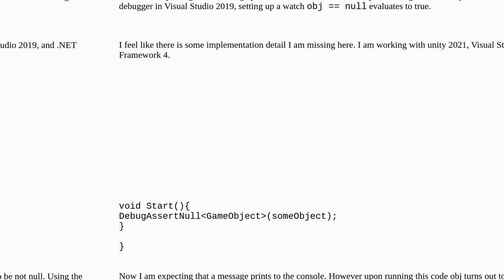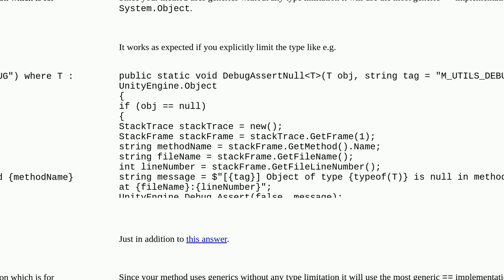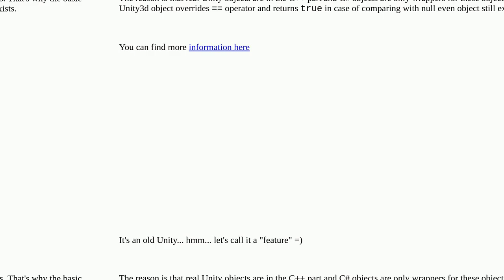Null object not being null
A special thanks goes out to the community

  unity-game-engine c#